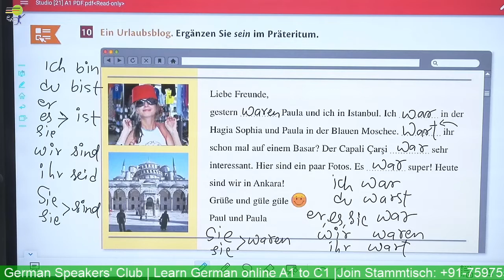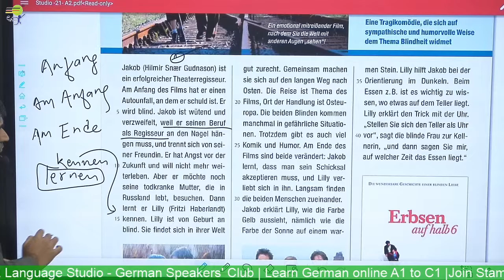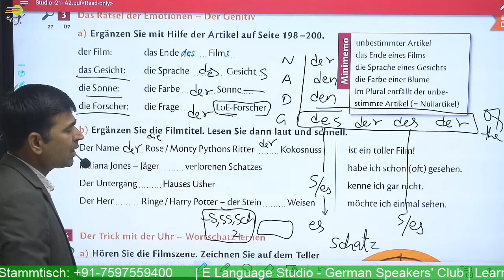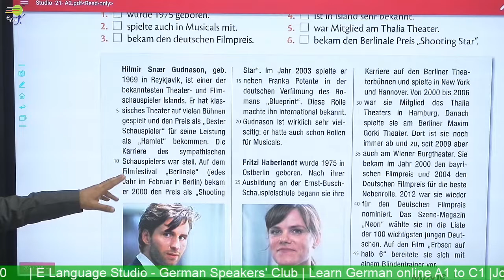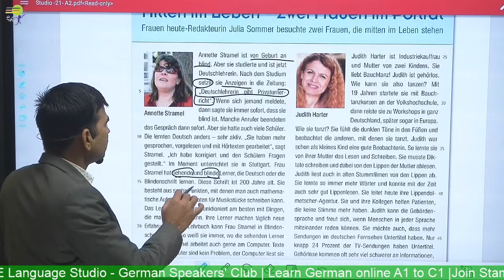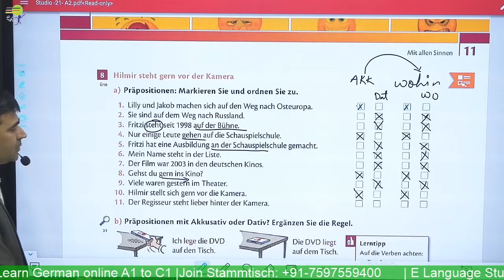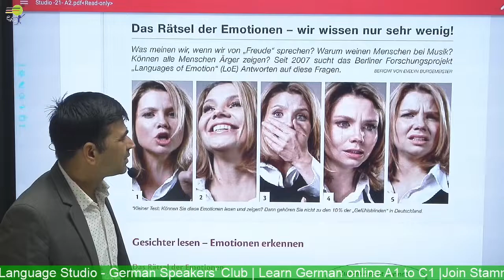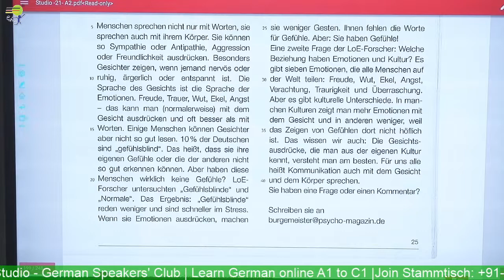Ein Urlaubsblog | Ergänzen Sie sein im Präteritum | deutsch grammatik A1 A2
Learn German online  course - Level A1 A2 B1 & B2 - We help you learn German in a quick and easy way. Learn German  -  You will Learn Ein Urlaubsblog Ergänzen Sie sein im Präteritum  A1 A2 | Learn German   in the German Language

📽️ Videos

📑 Worksheets

🎵 Podcasts

🗣️ Vocabulary Training

👂🏻 Listening Comprehension

🏃 Interactive Exercises

💬 Pronunciation Practice

Instagram German online course - Level A1 A2 B1 & B2 - We help you learn German in a quick and easy way. Learn German - You will Learn Genetiv in German | deutsch grammatik A1 A2 | Learn German in the German Language

📽️ Videos

📑 Worksheets

🎵 Podcasts

🗣️ Vocabulary Training

👂🏻 Listening Comprehension

🏃 Interactive Exercises

💬 Pronunciation Practice